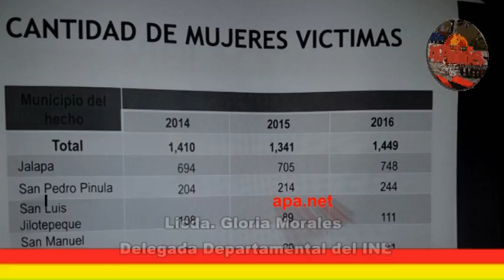CADA AÑO SON MÁS DE MIL MUJERES VÍCTIMAS DE LA VIOLENCIA EN JALAPA